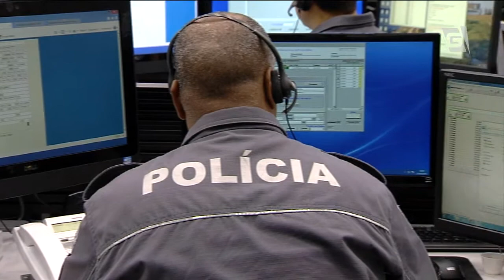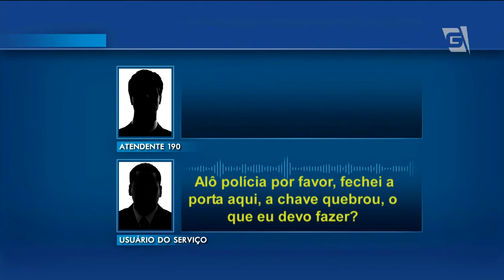Serviço 190 da PM enfrenta trotes e reclamações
De janeiro a maio deste ano a ouvidoria da polícia registrou mais 400 reclamações contra as polícias civil e militar. Mais da metade delas sobre a má qualidade do atendimento da PM.
Alguns casos começam nas ligações para o serviço um-nove-zero. Mas a PM diz que oitenta por cento das ligações não são de emergência e atrapalham o atendimento. Hoje, a PM recebe 40 mil ligações por dia.